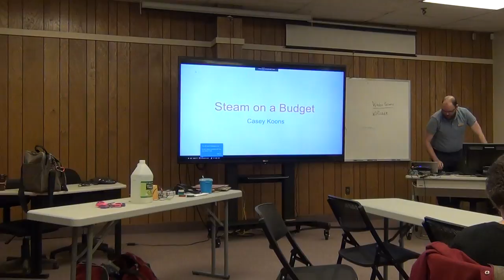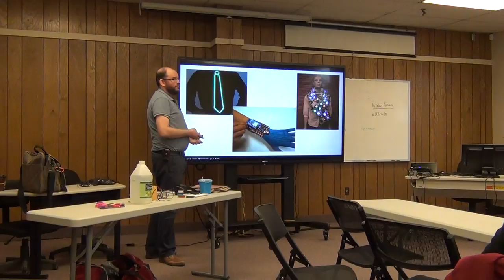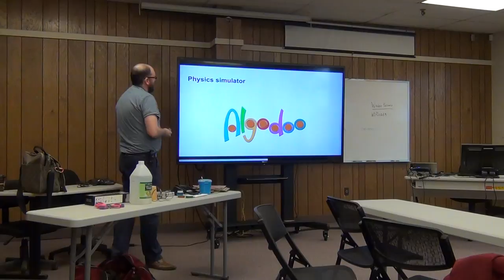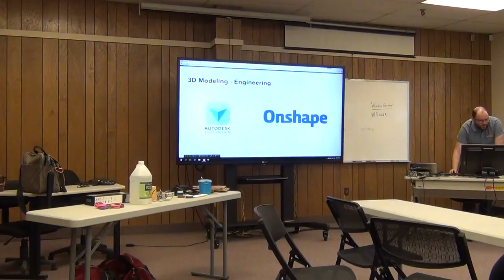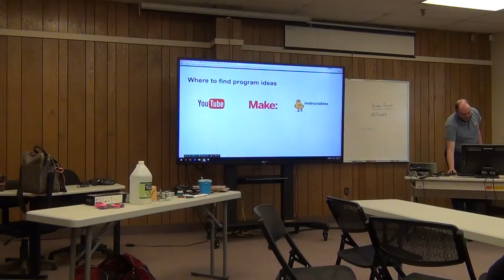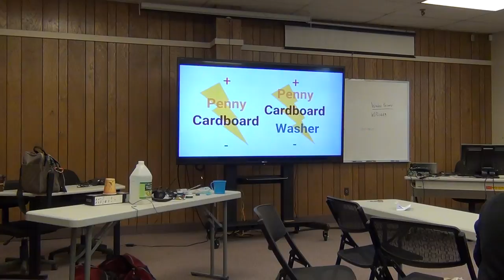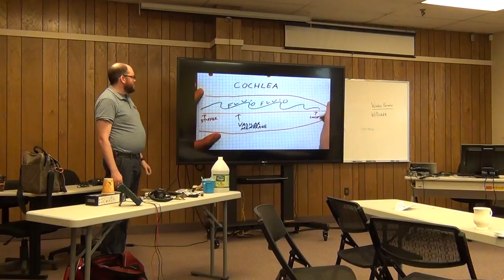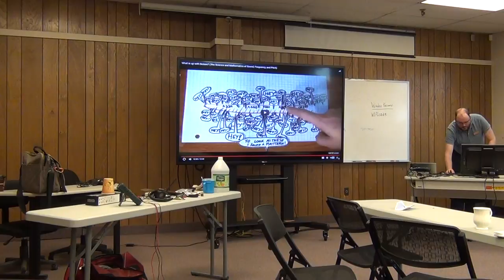STEAM On a Budget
Recorded at MidYork Library System in Utica, NY

There is a great and increasing need for educational programming in the Sciences, Engineering, Art, Technology and Mathematics [STEAM], and libraries are in a position to meet this need. It is common to think that this kind of programming is expensive, requires special skills, and not attractive to patrons.

In this workshop, we will disprove these myths, showing how high-quality STEAM programming is possible with little or no budget, how skills can be built and how STEAM programs have been among the most popular and successful programs libraries can run.

We will look at free software that teaches coding in unique and engaging ways, STEAM kits that provide the best bang for your buck, and have a live demo of a program that teaches how to program a computer with beads, no computer needed!

Learning Objectives:
- Learn about the value of STEAM programs in libraries today and successful STEAM programs at other libraries
- Learn about low-cost software and materials they can make available to foster makerspace tinkering and discovery in their libraries.
- Learn how to find, adapt and run low-cost STEAM programs with the maker spirit.

Presenter:

Casey Koons is a hacker, maker and librarian, currently working at the Onondaga County Public Library as the Emerging Technologies Librarian. He has been involved in developing makerspaces in libraries since the beginning of his career, and developed and expanded STEM programming for teens while serving as the director of the Tully Free Library in Tully NY. He is currently working on developing a makerspace at the Onondaga County Central Library in Syracuse New York due to open this June.